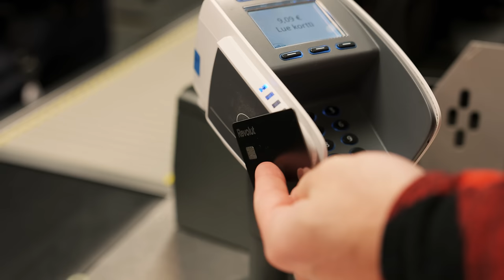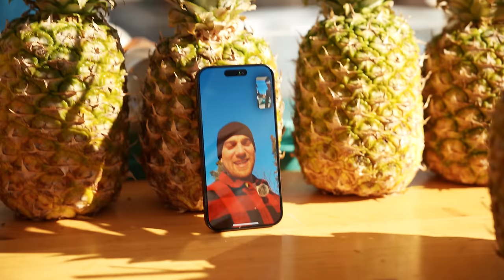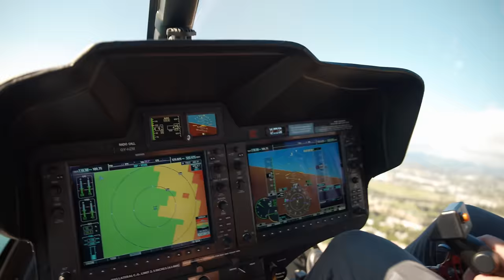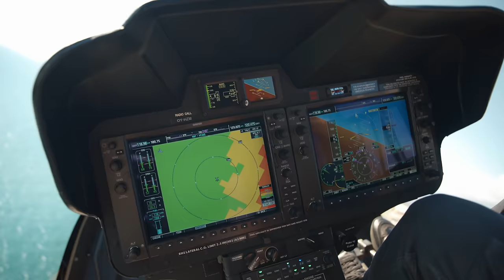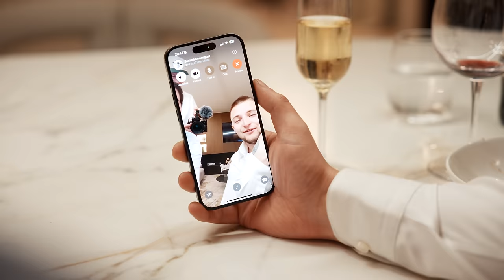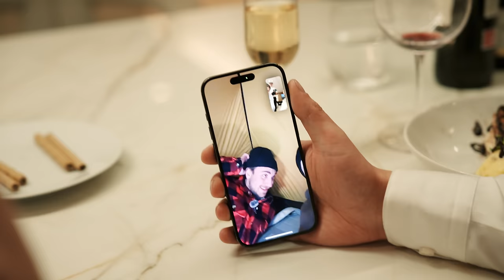Dyr vs Billig Resa (Spanien & Finland)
Ännu en gång dags för DYR VS BILLIG RESA. Denna gång med Calle & Felix från TeamOdiffat.
Ena laget reser till Spanien (Marbella) med en budget på 300 000kr medans det andra laget reser till Finland med en budget på 1000kr.

Betalt samarbete med Revolut
Ladda ner Revolut gratis med min länk och få 250kr Villkor gäller.
Kortbetalning på minst 0.01 kr krävs. Villkor och slutdatumet 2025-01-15 för kampanjen gäller. Endast för nya användare.